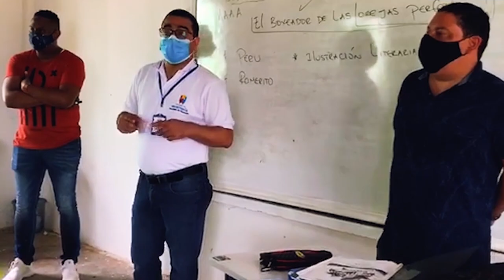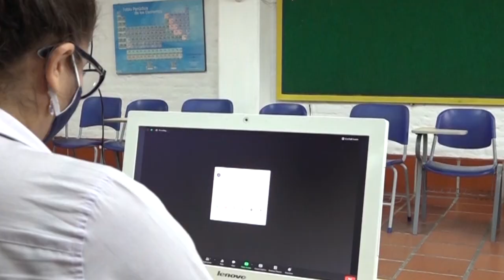Retorno a las instituciones educativas en alternancia